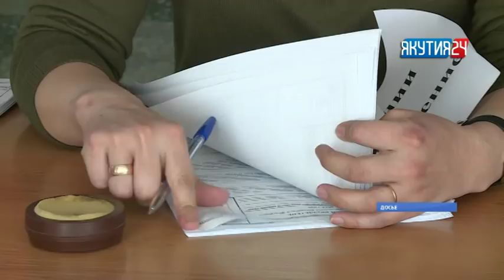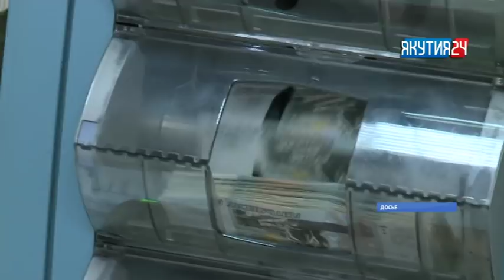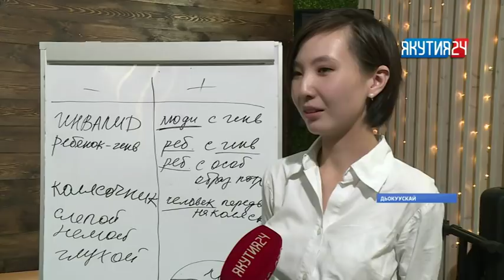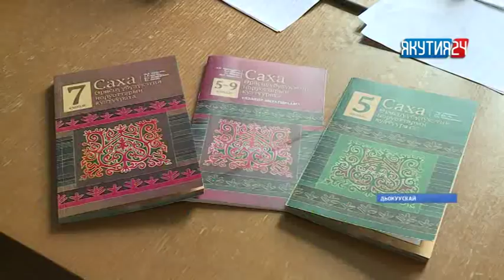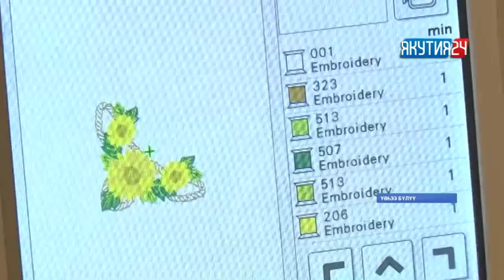«Саха сирэ» информационнай биэрии. Атырдьах ыйын 29 күнэ, 13:30 ч